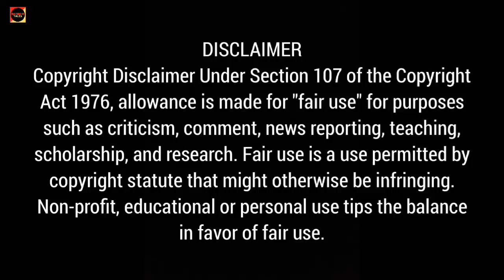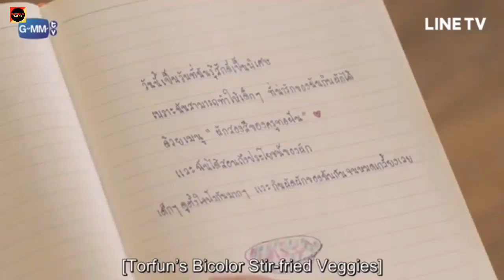A Tale Of Thousand Stars Episode 8 Explained In Hindi | Thai BL Explanation In Hindi | Earth & Mix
In this video, I will give an hindi explanation of "A Tale Of Thousand Stars" (Episode 08) which is a Thai romance comedy BL drama starring Earth and Mix.

 A Tale Of Thousand Stars Explanation In Hindi:-

Color Rush Explanation In Hindi:-

👉 Cast:-  Earth as Phupha & Mix as Tian
👉 No. of episodes :- 10
👉 Original Network :- GMMTV
👉 Synopsis:- Tian gets a heart transplant surgery from the girl who was hit by his car. The guilt made him to go a village which is considered as red zone and being protected by forest officers. What will happen when Tian falls for chief Phupha, whom his heart donor loved. Will tian be able to sort his feelings and fulfill his donor's last wish?